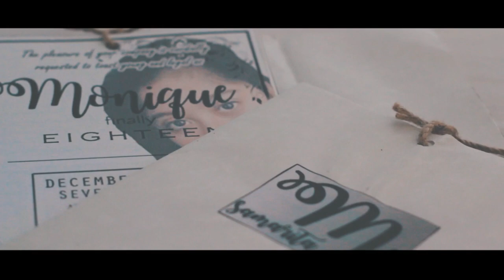Monique@18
Debut Highlights for Monique Samarita. Enjoy watching. Open for critics, suggestions and corrections. Thanks!